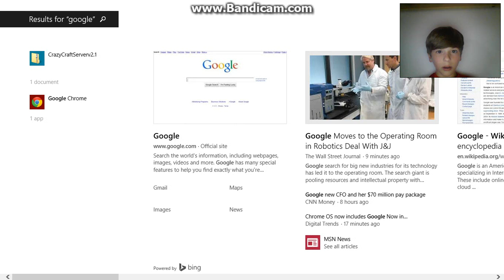First Video Parkour Minigame